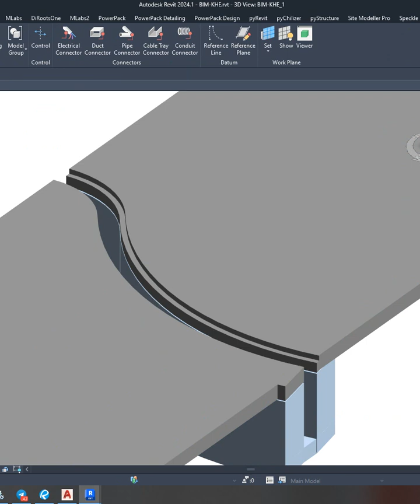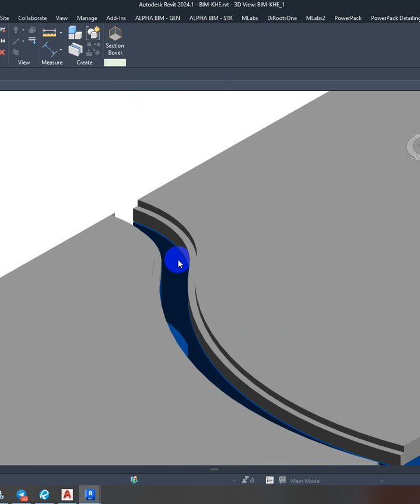How to create the gutter shape in revit.